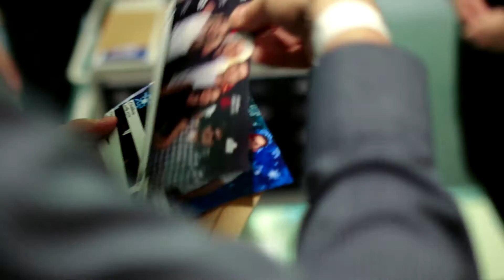KBC firemní večírek 2016